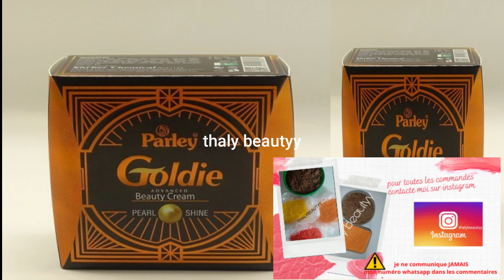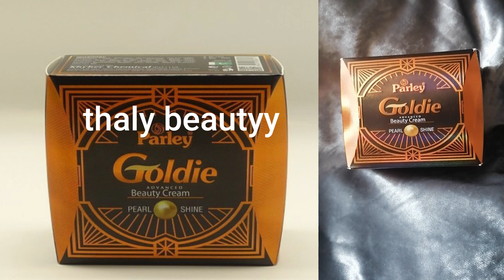3 JOURS PLUSIEURS TEINTES AVEC CETTE CREME ET CES SERUMS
POUR TOUTE LES COMMANDES DE :
✔ SAVON ,
 ✔MASQUE  ;
✔GOMMAGE
✔ CONTACTE MOI SUR INTAGRAM

mon  Instagram : thaly beautyy  ❤

 voici quelques liens où vous pouvez trouver des produits :

huile d amande douce
huile de macadamia
huile d argan
palmer s huile soin réparatrice ;
weleda huile de massage
bio oil
huile d avocat

Gant de crin
Poudre de collagène :